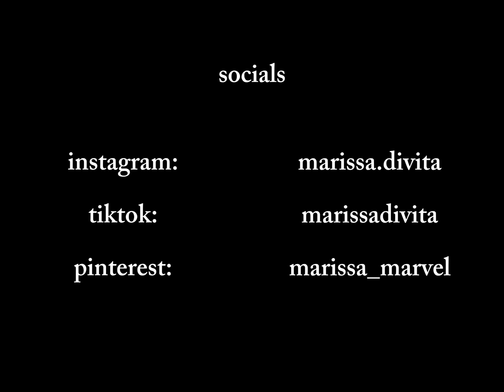CATHOLIC HIGH SCHOOL FIELD TRIP // vlog + channel intro !!